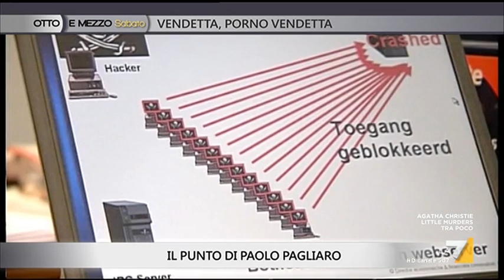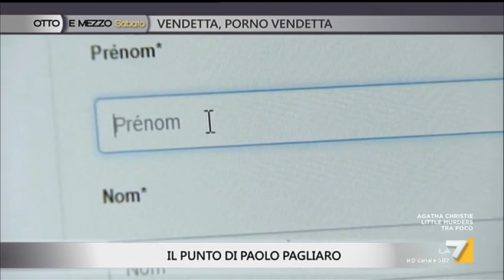Otto e Mezzo la7 - Vendetta, porno vendetta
puntata 6 aprile 2019